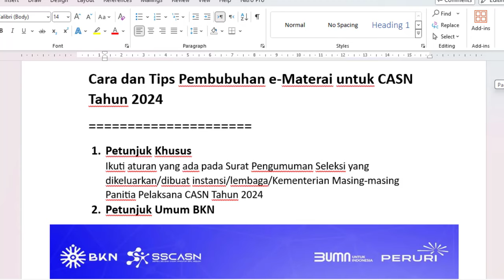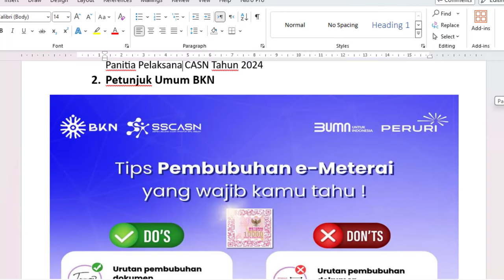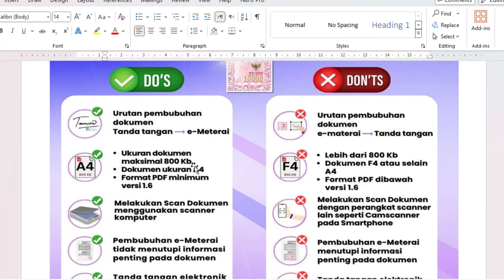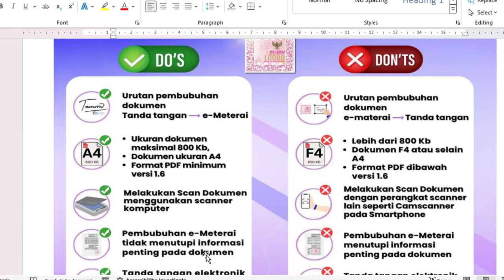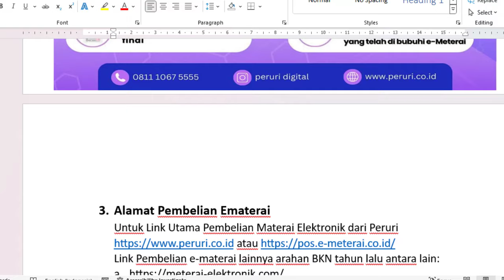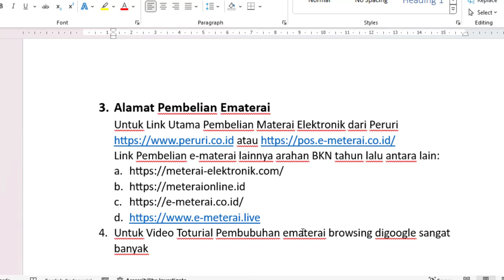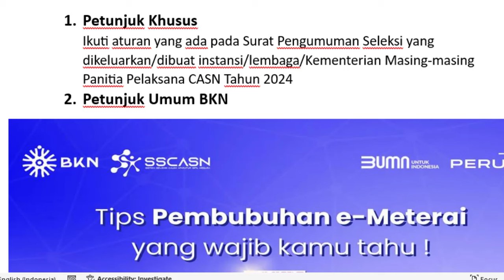🔴Cara & Tips Pembubuhan e Materai Elektronik Untuk Seleksi CASN Tahun 2024‼️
Cara dan Tips Pembubuhan e-Materai untuk CASN Tahun 2024
1. Petunjuk Khusus
Ikuti aturan yang ada pada Surat Pengumuman Seleksi yang dikeluarkan/dibuat instansi/lembaga/Kementerian Masing-masing Panitia Pelaksana CASN Tahun 2024